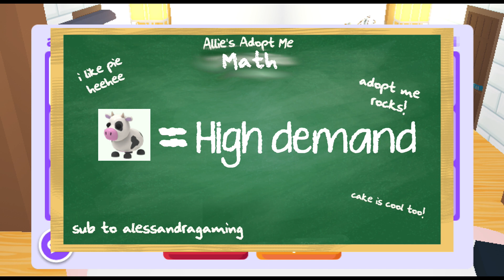Ooooooo... did I OVERPAY?? | ADOPT ME WFL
Happy Sunday everybody!! Here's another trade!! Lemme know what you think!! This one's a tricky one, but there's a COW!! Moo mooo. There's also a monkey... a BUSINESS MONKEY!! Ooh ooh ah ah! Revenue is down 15%!!

And up against them, is a __________??